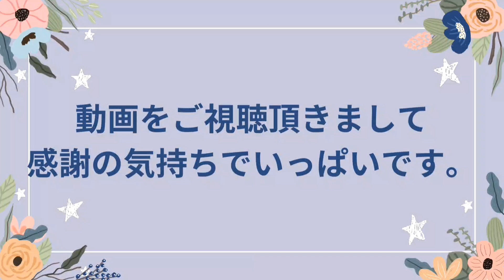【音楽レク】ウクレレ演奏と憧れのハワイ航路・歌体操で振り付けの前に深呼吸のポイント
0:00～オープニング
0:25～準備体操　深呼吸
1:27～憧れのハワイ航路　メロディ確認
2:42～振り付け
5:50～ウクレレ演奏　歌体操
8:19～深呼吸
8 :28～エンディング

7月１１日(木)14時３０分～16時まで
【脳トレ体操&フレイル予防】セミナーを開催させて頂きました。

開催場所・東京都練馬区内　田柄地区区民館

講師・理学療法士　介護予防にこにこ体操チャンネル
　　　小峰康弘先生

千葉県銚子市西部地域包括支援センター長
峯岸正樹氏
きらめき認知症トレーナー
講演内容・記憶の引き出し

次回開催のお知らせ

9月１２日(木)14時～16時
開催場所・クラーチファミリア光が丘公園
サロン内
住所　　　東京都練馬区田柄2ー39ー1

脳トレ体操
・準備体操
・体質改善体操
・歌体操【ウクレレ演奏】
・笑い話【小噺】

絵本
【ありがとうを伝えたくて】朗読

ハンドタッチケア

ワンドリンク　無料サービス有

費用　今回に限り　無料

自立高齢者さん
西方様　ウクレレマスター
自宅にて　ウクレレ演奏の練習後　セミナー当日に　本番で生演奏して頂いています！

左手スネを痛めてしまい　包帯で固定しながら当日に望んで下さいました。❣️

お大事にして下さい！

・【介護レク】高齢者向け　日本語・英語・フ　ランス語・ベトナム語て数を数える！グーチョキパー

facebookグループ　セミナー講師　体験　から親交が深まりました

介護福祉士・音楽健康指導士の　児島政登さんの　レクリエーションをご紹介させて頂きます🙏

児島政登さんは、
普段は、特養に勤務されています！

そしてその一方で　社交ダンスをプロの方から習われて　レクリエーションにも　その動きのしなやかさが　定評があります。

介護予防　にこにこ体操の小峰康裕先生の　門下生でもあります。

主に
東京都練馬区　で
【脳トレ体操&フレイル予防】セミナーを開催しております！

奇数月の第ニ木曜日又は第三木曜日に開催しております！

開催場所
　練馬区光が丘図書館・田柄地区区民館　他

facebookプロフィール
津川みゆき

【歌体操】選曲は91才のウクレレ演奏者の自立高齢者さん【バラが咲いた】元気になった秘訣はここにある!

【介護レク】紙芝居でお伝えする「認知症の理解と関わり　基本の"き"」クイズでコミュニケーション

さくさく創作レクパンダ　チャンネル

無料の動画エディターCapCutを試して動画を作成してください！